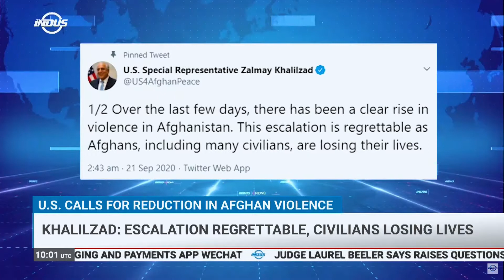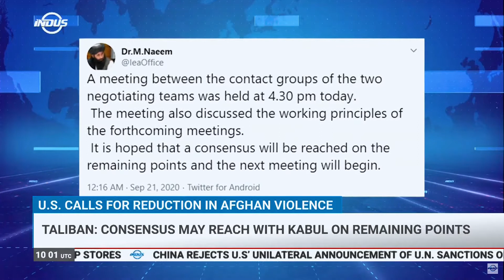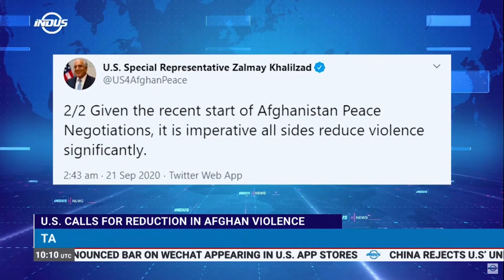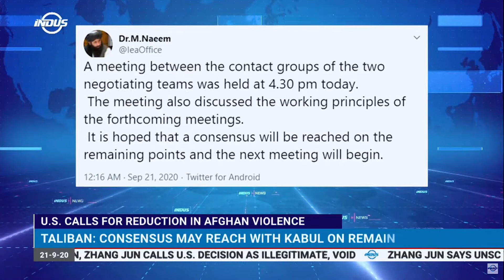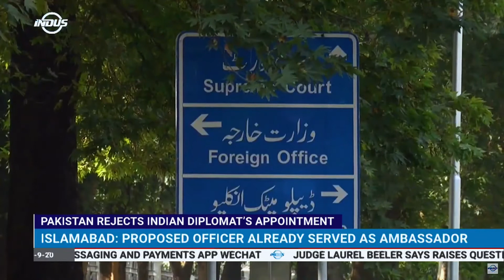Indus News Bulletin | 10:00 UTC | 21 September 2020